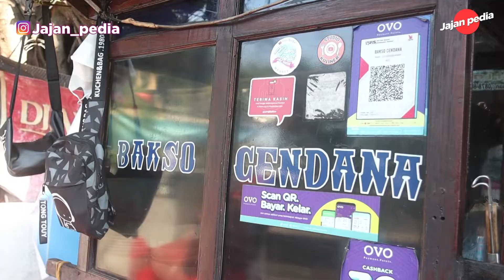PANTES JADI LANGGANAN KELUARGA CENDANA! BEGINI RASANYA BAKSO CENDANA YANG VIRAL BANGET!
Bakso Cendana ini memang viral banget guys! Konan katanya menjadi favorite keluarga Cendana juga! udah ada yang pernah nyoba blom?

BAKSO CENDANA
 Jl. Teuku Umar No.10, RT.1/RW.1, Gondangdia, Kec. Menteng, Kota Jakarta Pusat, Daerah Khusus Ibukota Jakarta 10350
Dine-in & Takeaway
Start From 30k

Kalau ada saran dan rekomendasi kuliner boleh tulis di komen ya, biar nanti kita kunjungi, thankyou banget buat supportnya.